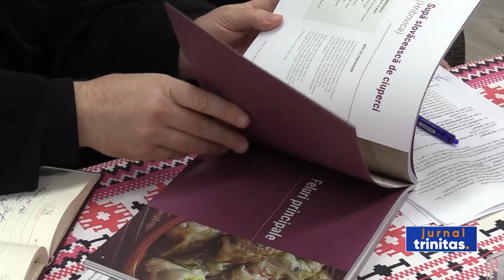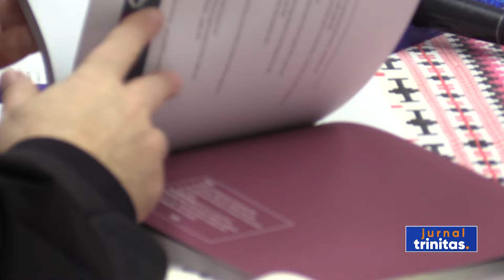Încheierea proiectului european transfrontalier RO-HU 398, la Apateu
Proiectul european transfrontalier RO-HU 398, prin care au fost ridicate șase centre de instruire în diferite domenii de activitate a peste 1. 120 de persoane, a ajuns la final. Reprezenții celor șase parteneri ai proiectului s-au reunit astăzi, la Parohia Apateu din Episcopia Ortodoxă Română a Ungariei.